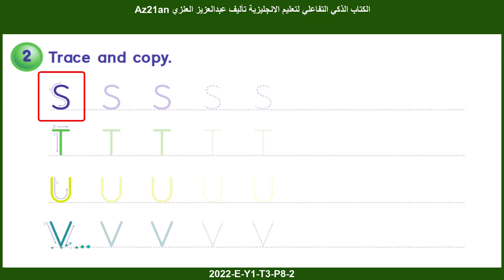الكتاب الذكي التفاعلي لمنهج اللغة الانجليزية السعودي 1444 2022 صف اول ابتدائي فصل 3 صفحة 8 م 2